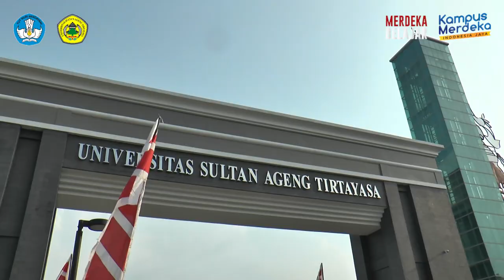Kampus E Untirta Sindangsari